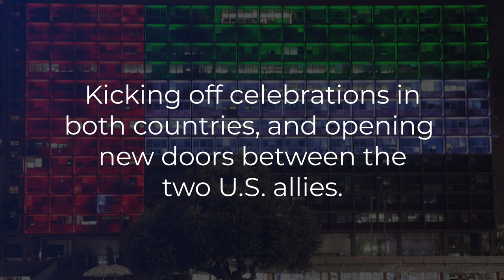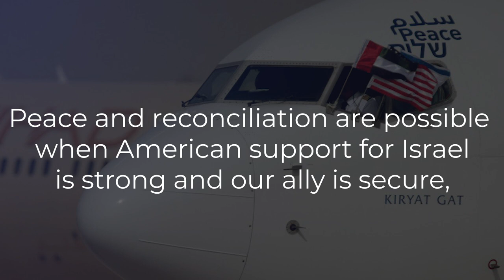Israel-UAE Historic Breakthrough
Peace and reconciliation are possible when American support for Israel is strong and our ally is secure.